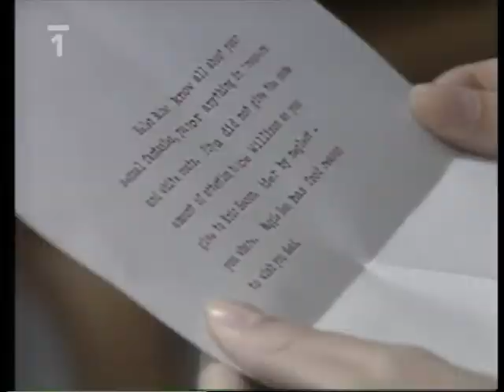Černá věž 5